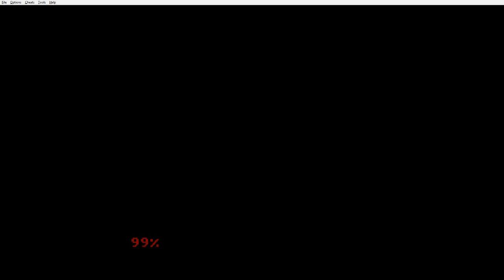Newfie Munky Plays: The Minish Cap #2